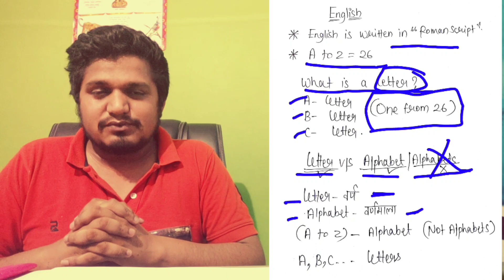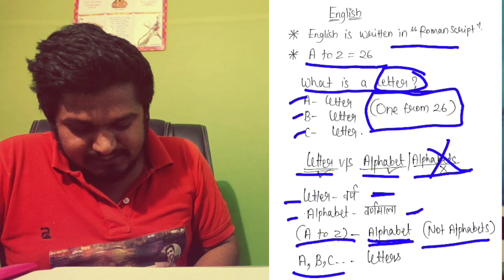A Alphabet नहीं होता। 99% नहीं जानते। Letter V/S Alphabet || A to Z English-2 By Harbir Sir.